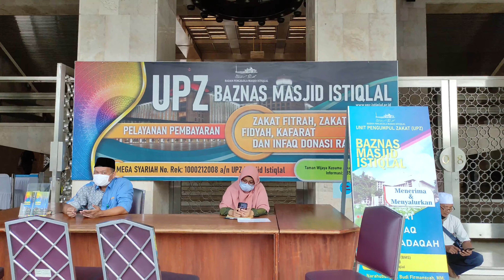SUASANA RAMADHAN DI MASJID ISTIQLAL JAKARTA - PART 2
Suasana Ramadhan di Masjid Istiqlal Jakarta Part 2 dengan berbagai kegiatan yang ada.